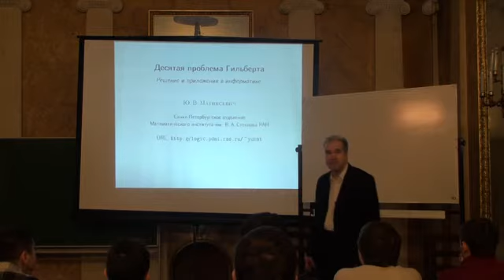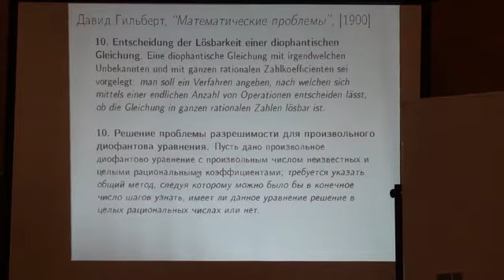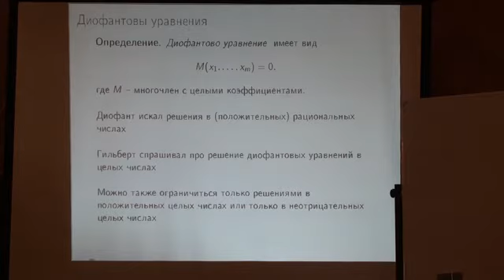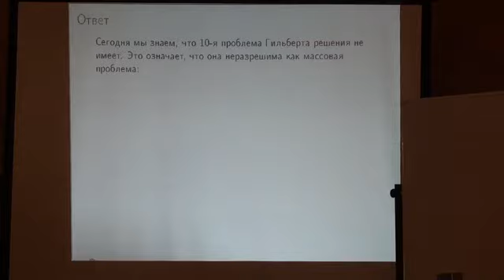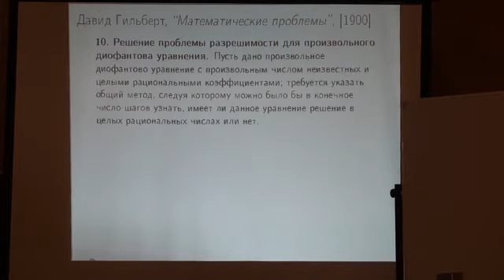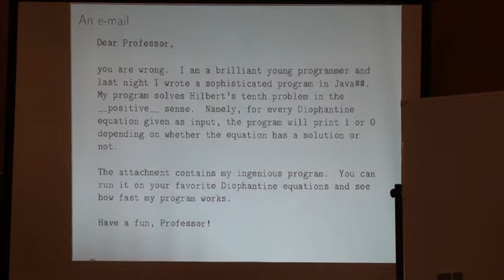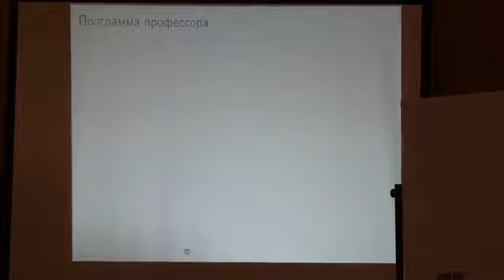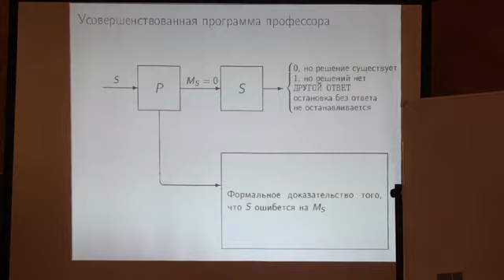Лекция 1, часть 1 | Десятая проблема Гильберта. Решение и применения в информатике | Лекториум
Лекция 1, часть 1 | Курс: Десятая проблема Гильберта. Решение и применения в информатике | Лектор: Юрий Матиясевич | Организатор: Computer Science клуб при ПОМИ РАН